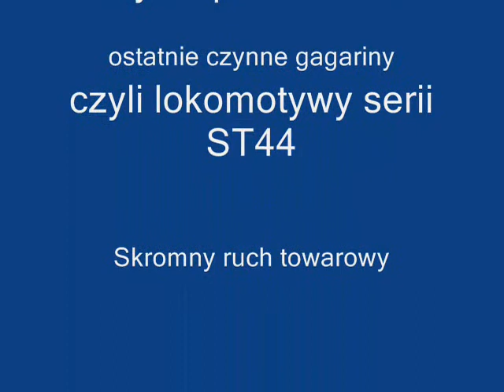Roztoczańskie klimaty Połańca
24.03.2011 r. Jeden z ostatnich POŁAŃCÓW wspina się mozolnie na wzniesienie przed Kanionem w Tereszpolu. Korzystając z jednodniowego urlopu wybieram się jutro w tamte okolice, ale co ciekawego mogę tutaj teraz zastać? Dwusuwy LHsu jeżdżą tylko na specjalne zamówienia i coraz mniej ich. Na HETMANA mi się wstawać nie chce - nie wtedy , kiedy mam wolne! Zresztą trochę się opatrzył mi ostatnio. Szynobusy tutaj nie docierają . Nie skuszą mnie jakieś suki , czy też inne pieruństwa. Precz z nimi! Niech jadą nad morze albo w góry i tam się obnażają swoją niemocą. Taki POŁANIEC to było to, co mnie przyciągało w tę niezwykle urokliwą okolicę. Zawsze można było na niego liczyć, a jak go nie było, to było wiadomo, że za karę - tak się mścił. Ale przynajmniej nudno nie było, były emocje. Obojętność zawsze jest najgorsza to zniesienia. Tak jak teraz. Pięknie tam jest, ale co z tego, kiedy takie zwyczajne motory się zawsze zataczają. Nie będę przecież motyli i pasikoników filmować, chociaż już próbowałem. Cały urok tkwi w oddziaływaniu środowiska na przyrodę , same insekty tak nie podniecają. Ja już ślepawy i nie dowidzę takich atrakcji. Zdziadziało nam to niebo! Same grzeszne batmany, drezyny i czterosuwy. Byle jaka pospolitość! Wszystko takie ekologiczne, tylko ekologia też się opierdala! No rozumiem, żeby tu jakieś mamuty chodziły, no tury czy konie Przewalskiego. No niech by boa eksulapa się węzłem marynarskim na krzyżu Świętego Andrzeja omotał. A tu raptem mrówki Faraona , glizdy Świętej Dominiki czy może pchły mendy od wielebnego pustelnika ! Ze ssaków to 2 kangury uciekły ze zwierzyńca w Leśniczówce, ale już dawno miłośnicy kolei przerobili je na wkłady do grilla. Dlatego, ja zrobię rajwach! Uwolnić klasyczne gagary! Przywrócić Połańca! Daję tydzień czasu i jak tego nie będzie , to zawieszam się w czynnościach! I żadna siła mnie nie będzie w stanie z tego zdjąć! Nawet prezes PKP będzie mnie mogła pocałować tam, gdzie się plecy kończą, jak będzie miała ochotę. Proszę bardzo.